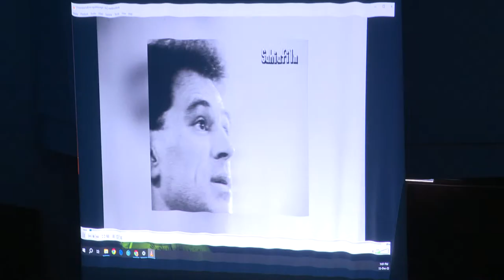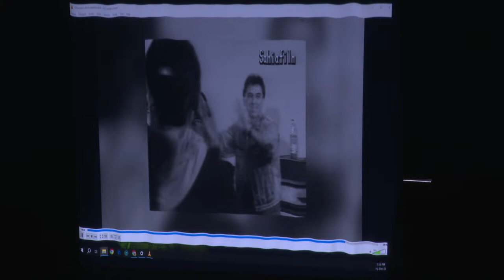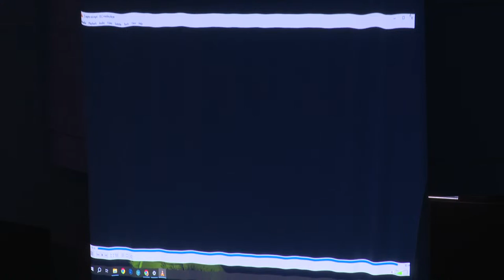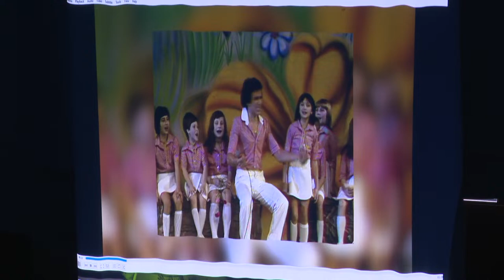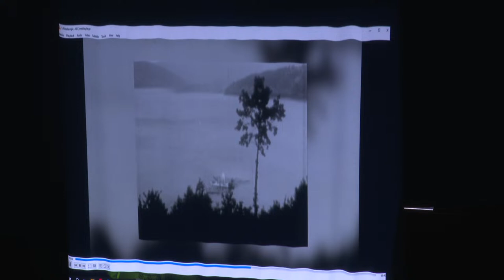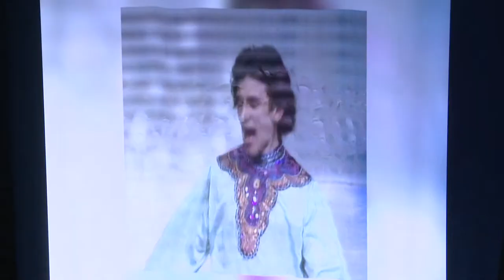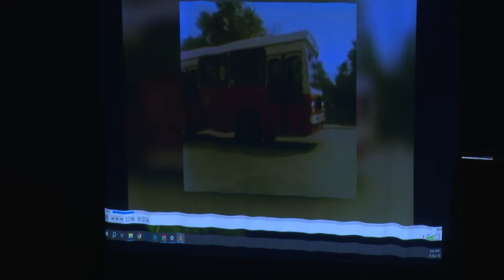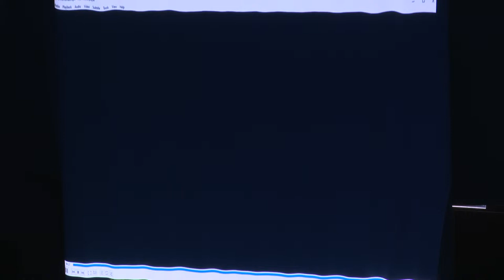©"SONG, un cântec amuțit- trei decenii fără Oanță"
Început spectacol de la min. 27'46"-Transmisie live a spectacolului desfășurat la Casa de Cultură a Studenților din București (Grigore Preoteasa), prilejuit de lansarea cărții ”SONG, un cântec amuțit-trei decenii fără Oanță” scrisă de 120 de foști membri ai grupurilor SONG și Minisong și de prieteni și colaboratori ai lui IOAN LUCHIAN MIHALEA de pe întreaga planetă la 30 de ani de la plecarea sa și la 50 de ani de când a înființat Grupul Coral  SONG. Protagoniști: Bianca Ionescu, Sidonia Nica, Paula Mitrache, Daniela Cotigă, Ducu Bertzi, Valentin Vasiliu, Sorin Paliuc, Corul SOUND al Casei de Cultură a Studenților București- dirijor Voicu Popescu și Grupul Coral SONG dirijat de Stelian Coman.